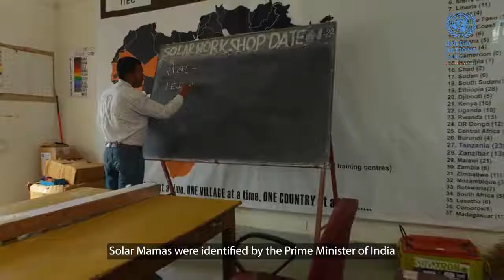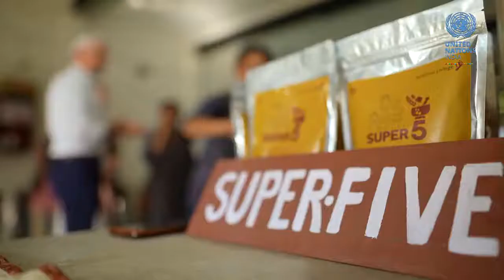UNRC India's visit to Tilonia, Rajasthan to meet the solar engineers of Barefoot College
United Nations Resident Coordinator in India, Mr Shombi Sharp during his visit to Rajasthan, saw and interacted with the inspiring women solar engineers of Barefoot College Tilonia.

The Barefoot College was the coming together of urban educated persons and professionals in 1972 to work with marginalized, exploited, and impoverished rural poor, living on less than $1 a day, and lift them over the poverty line with dignity and self-respect. The dream was to establish a rural college in India that was built by and exclusively for the poor. The College has adopted the Gandhian ideas into its lifestyle and work ethics, holding it true and relevant universally even in the 21st Century.